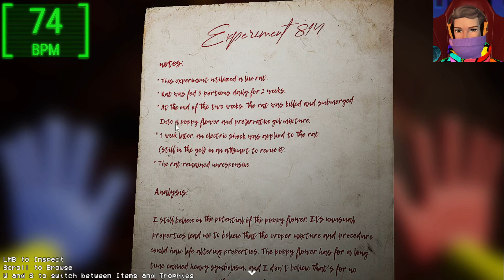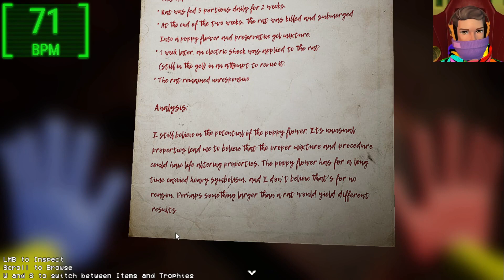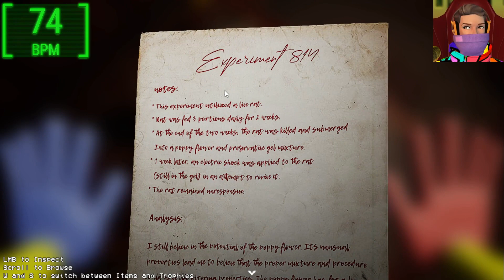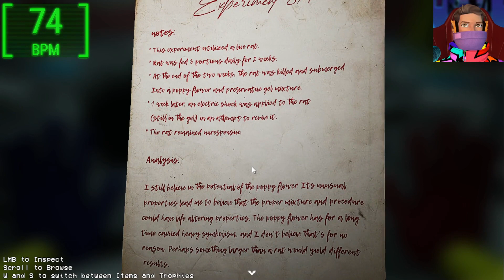Poppy Playtime Chapitre 2 Episode 1 Maman Veut Notre Tete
Playtime Co. était autrefois le roi de l'industrie du jouet... jusqu'à ce qu'un jour, toutes les personnes à l'intérieur de l'usine se volatilisent. Maintenant, des années plus tard, vous devez explorer l'usine désaffectée et découvrir la vérité.